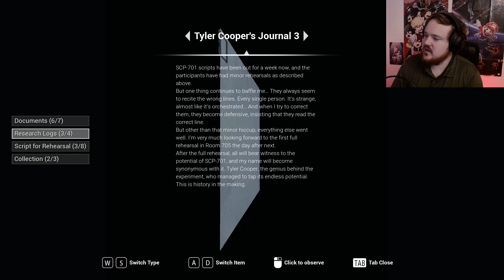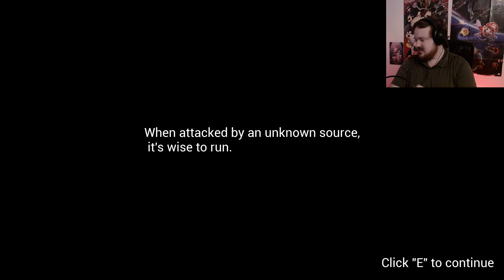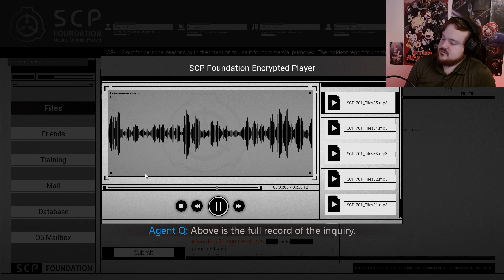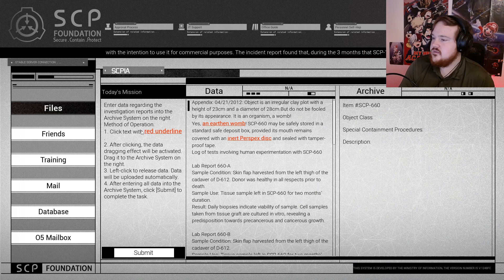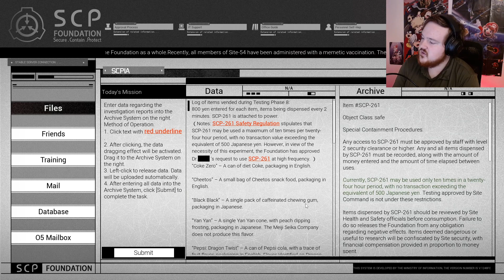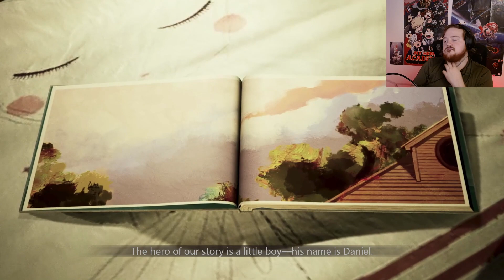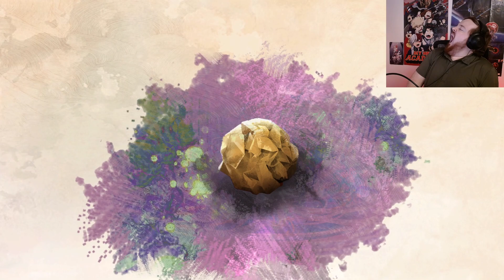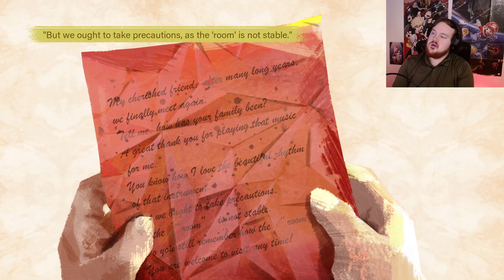SCP Secret Files #3 Paper Dragon Sounds Oxymoronic